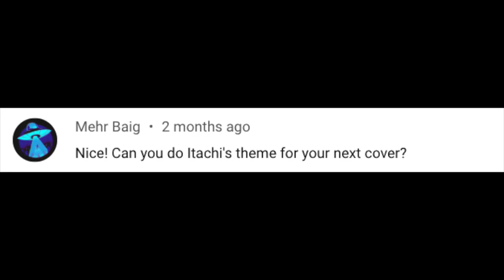Itachi's Theme (Senya) - Naruto Shippuden OST on Piano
Finally did a cover of Itachi's Theme Senya on Piano.
Thanks for all the requests! Hope you like it :D - Minushi